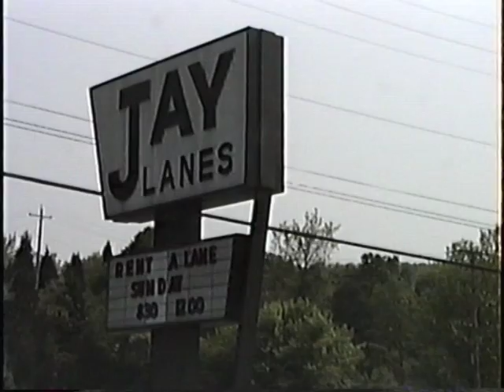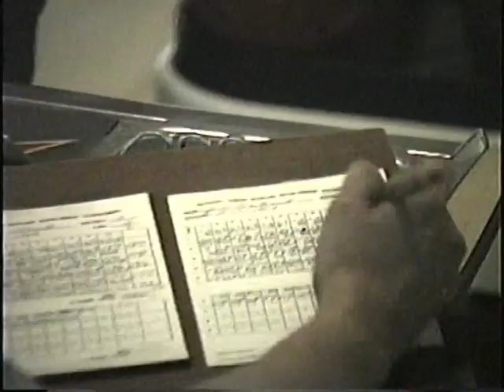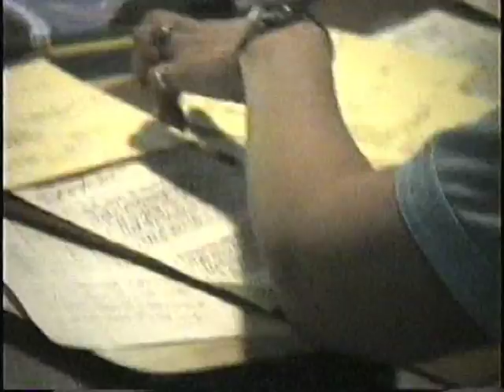Coke Tourn 89